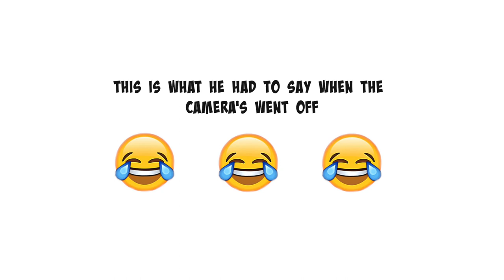Yoga Challenge | Loyalty Test | Will My Husband Tell Me I Stink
You have to watch this hilarious challenge or prank!